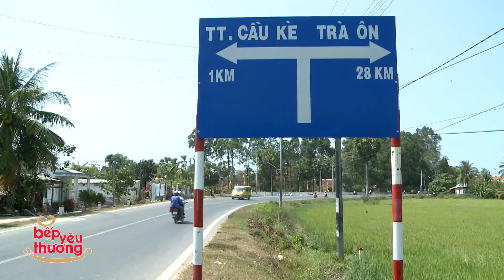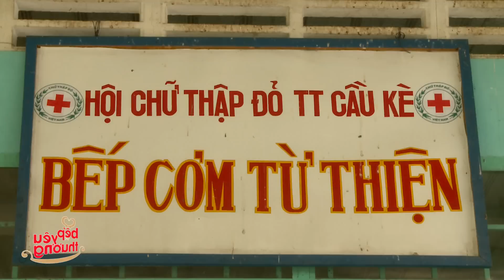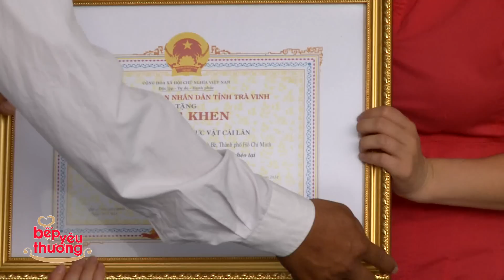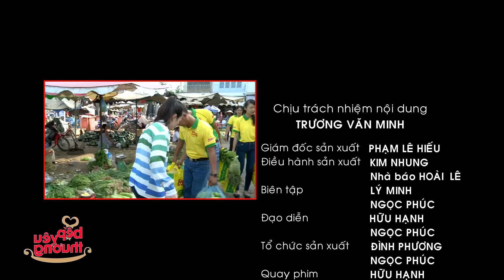Tập 11 - Bếp Yêu Thương 2014 - Bếp ăn từ thiện Bệnh viện đa khoa Huyện Cầu Kè, Trà Vinh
Tập 11 - Bếp Yêu Thương 2014 - Bếp ăn từ thiện Bệnh viện đa khoa Huyện Cầu Kè, Trà Vinh - Phát sóng: 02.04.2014 - Khách mời: Ca sĩ Ái Phương

★ Mọi thông tin chia sẻ, đóng góp, ủng hộ cho bếp ăn xin vui lòng liên lạc:
BẾP ĂN TỪ THIỆN BỆNH ViỆN ĐA KHOA HUYỆN CẦU KÈ
• Địa chỉ: Huyện Cầu Kè, tỉnh Trà Vinh
• Đại diện bếp: Nguyễn Văn Quý
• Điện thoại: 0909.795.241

★ Tài khoản Bếp:
[Chuyển tiền mặt]
CMND: 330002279 cấp ngày 17/5/2011 tại CA.Vĩnh Long
Ngân hàng: Agribank, chi nhánh Huyện Cầu Kè

★ Tên nhân vật thụ hưởng: Phan Hồng Linh

★Tài khoản Nhân vật thụ hưởng:
[Chuyển tiền mặt]
Người thụ hưởng: Phan Hồng Linh
CMND: 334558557 cấp ngày 27/3/2006 tại CA Trà Vinh

THÔNG TIN ĐÓNG GÓP, ỦNG HỘ CHƯƠNG TRÌNH BẾP YÊU THƯƠNG

Quý khán giả có thể ủng hộ bằng cách chuyển tiền vào số tài khoản Báo Tuổi Trẻ

★ Số tài khoản nhận đóng góp bằng VND: 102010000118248

Ngân hàng công thương -- Chi nhánh 3, TP.HCM (VIETIN BANK, Branch No.3, Ho Chi Minh City)

Chủ tài khoản: Báo Tuổi Trẻ

★ Số tài khoản nhận đóng góp bằng ngoại tệ:

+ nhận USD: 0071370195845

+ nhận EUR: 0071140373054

Tại Ngân hàng Vietcombank - Ho Chi Minh City Branch, TP.HCM

Chủ tài khoản: Báo Tuổi Trẻ (Tuoi Tre Newspaper)

Swift code: BFTVVNVX007

Vui lòng ghi rõ nội dung: "Ủng hộ chương trình Bếp Yêu Thương, gửi đến..." (Nếu anh/chị gửi trực tiếp cho Bếp hoặc Nhân vật đặc biệt nào anh vui lòng ghi rõ)